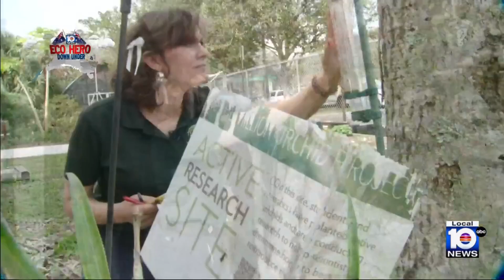Local 10 Eco Hero finalist excited for potential opportunity to continue reptile research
If you want to know anything about reptiles, just ask Terra Environmental Research Institute senior Brielle Martinez.